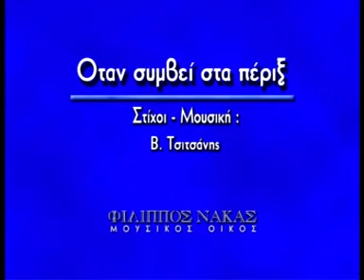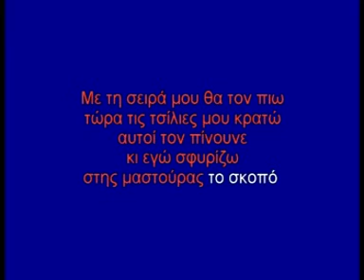ΚΑΡΑΟΚΙ ΑΔΑΜ 0 441 ΟΤΑΝ ΣΥΜΒΕΙ ΣΤΑ ΠΕΡΙΞ #.DAT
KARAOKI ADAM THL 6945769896